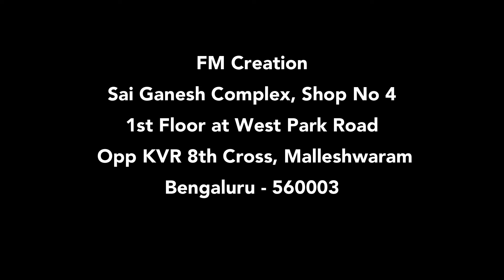Best Shopping Experience Malleshwaram Festive Wedding Party Wear All Variety Under One Roof Do Visit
Best Shopping Experience Malleshwaram Festive Wedding Party Wear All Variety Under One Roof Do Visit Vlog168

Hello everyone, today we are in FM Creation in Malleshwaram Bangalore. This shop has latest  trendy dresses that are perfect for weddings, parties, and any special occasion. It also has simple regular wear dresses starting at ₹999 and designer dresses . Do check their collection if you stay in Bangalore.
Dress shopping in Malleshwaram,is a captivating journey that seamlessly weaves together tradition and modernity. This locale is renowned for its eclectic shopping scene, featuring a harmonious mix of establishments offering both traditional attire and contemporary fashion.

FM Creation
Sai Ganesh Complex, Shop No 4, 1st Floor at West Park Road, Opp KVR 8th Cross, Malleshwaram, Bengaluru - 560003

best place to shop for women
women store in malleshwaram
where to shop in malleshwaram
malleshwaram shopping in kannada
malleshwaram street shopping
malleshwaram shopping
8th cross malleshwaram
where to shop in bangalore
top 10 places to visit in bangalore
malleshwaram 8th cross street shopping
womens fashion store in bangalore
dresses for grand occasion
malleshwaram dress shopping
top shop dresses
bridal collection
wedding collection
daily wear
new design dresses
dresses for events
daily wear dresses
latest trendy dresses
pattu pavadai
elegant stylish dresses
salwar suits 3XL 4XL
all size salwar suits
kurti sets
salwar suits
mehndi dresses
haldi dresses
aalia cut dresses
beautiful dresses
bright dresses
crop top dresses
affordable dresses
occasional wear
anarkali dresses
Reception dresses
Party wear dresses
beautiful outfits for women
malleshwaram bangalore
malleshwaram 8th cross
malleshwaram shopping
shopping malleshwaram
cloth shopping malleshwaram
clothes shopping malleshwaram
cloth market
best places to shop in bangalore
shopping places in bangalore
traditional wear
ethnic wear
low budget shopping
festive shopping
wedding collection
festive collection
low price
cloth market bangalore
cloth market malleshwaram
dress collections bangalore
dresses at malleshwaram
best place to shop in malleshwaram
bangalore best place for shopping
bangalore shopping places
best street shopping in bangalore
bangalore dress shopping places kanada
fm creation
chickpetfm creation malleshwaram bangalore
#@jjshopping diaries
Vlog - Heavenly - Aakash Gandhi